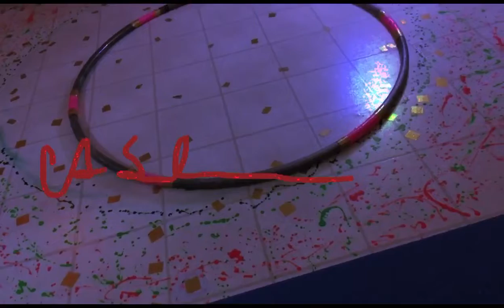May 30, 2018